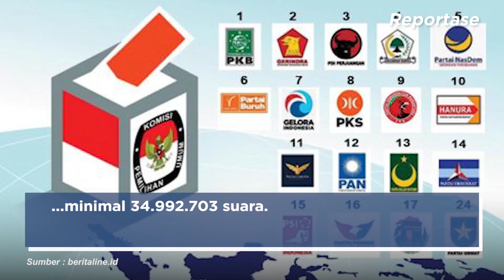Ketua DPPP NasDem ungkap sosok cawapres Anies Baswedan segera diumumkan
Ketua DPP NasDem Sugeng Suparwoto mengungkapkan bahwa para petinggi partai Koalisi Perubahan untuk Persatuan (KPP) akan mengadakan pertemuan dalam waktu dekat untuk mengumumkan bakal calon wakil presiden (cawapres) yang akan mendampingi Anies Baswedan di Pemilu 2024.

"Nanti dalam sehari dua hari ini akan ada kejutan, pimpinan-pimpinan partai akan segera berkumpul dalam sehari dua hari, jangan-jangan besok sudah tersebut," ujar Sugeng usai konferensi pers di Jalan Brawijaya X Nomor 46, Jakarta, sebagaimana dilansir Antara, Selasa (30/5/2023).

Ia mengatakan kejutan tersebut akan muncul satu atau dua hari ke depan.

Menurut Sugeng, sosok cawapres Anies Baswedan nantinya akan mengejutkan banyak pihak.

"Malam ini, besok malam, antara dua malam, satu, dua hari akan ada kejutan untuk cawapres," katanya.